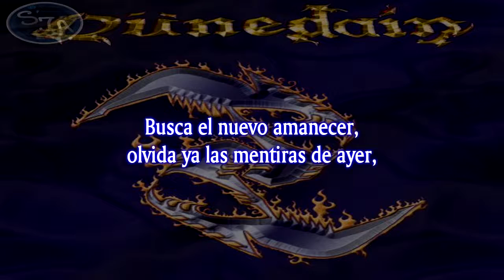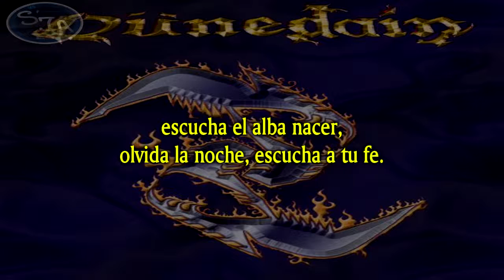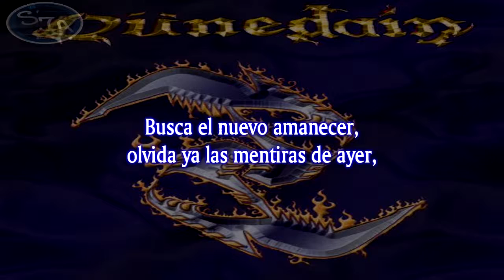05 Dünedain - Amanecer Letra (Lyrics)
Año: 2004 ALBUM: Dünedain